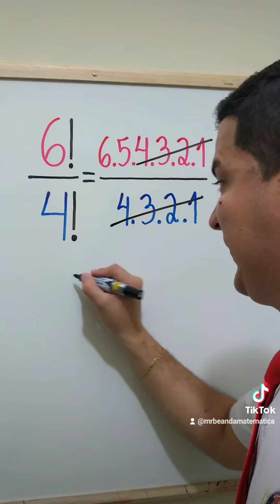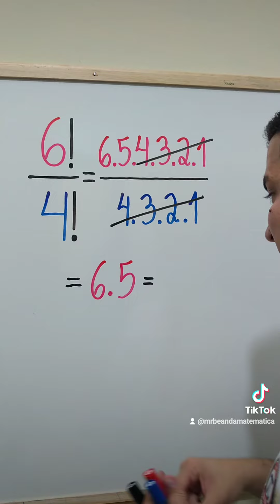DIVISÃO DE NÚMEROS FATORIAIS: Aprenda agora com o Mr Bean da Matemática 👨🏻‍🏫 Inscreva no Canal ❤️